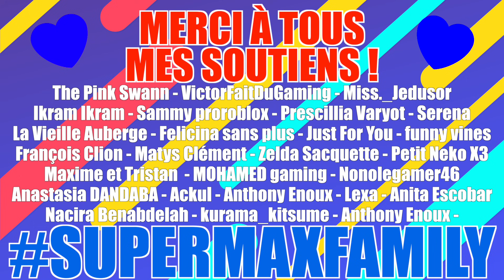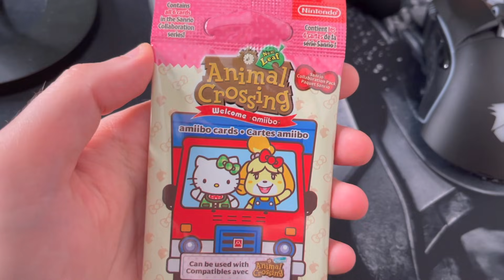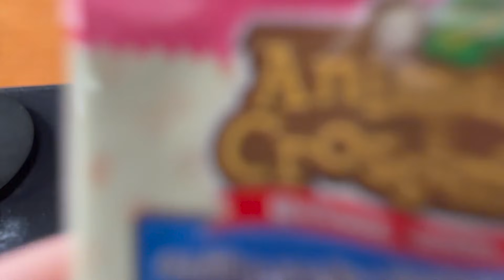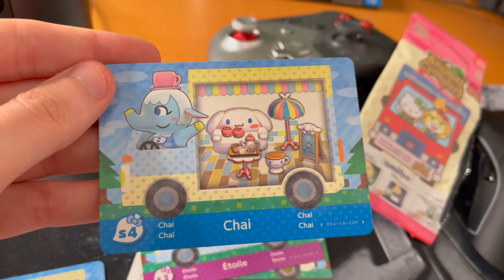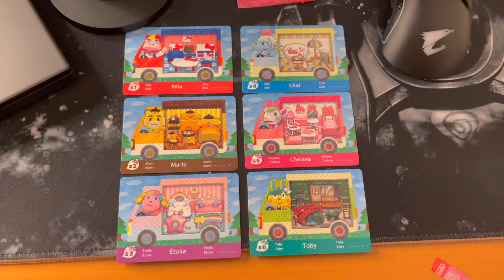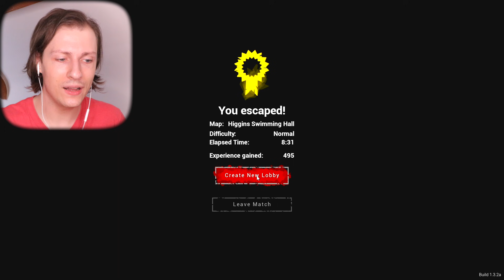LUNCH LADY AVEC PINKSWANN ! LA DAME PSYCHOPATHE NOUS FAIT TROP PEUR ! Gaming Délires de Max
Sachet de cartes Amiibo Animal Crossing x Sanrio =

Regarde mes dernières vidéos gaming :
SCARY TEACHER 3D : JE PIQUE LES FESSES DE LA PROF PSYCHOPATHE ! NOUVEAUX PRANKS - Délires de Max

JE FAIS DES BÊTISES DANS LE 1ER CHAPITRE DU GLACIER PSYCHOPATHE ! ICE SCREAM OUTWITT Délires de Max